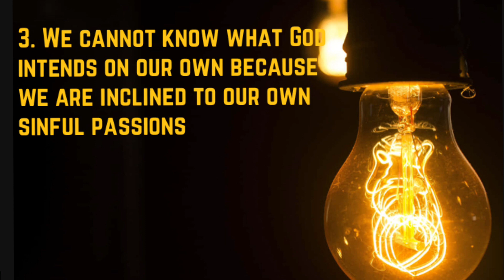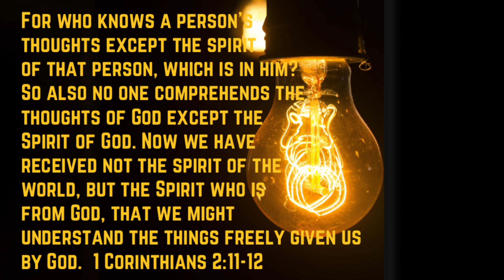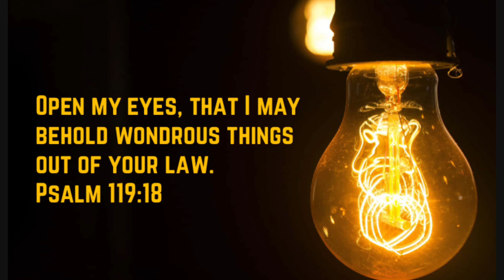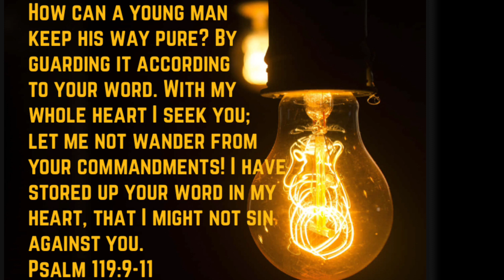The Holy Spirit Illuminates the Scriptures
How the Holy Spirit teaches believers the Bible